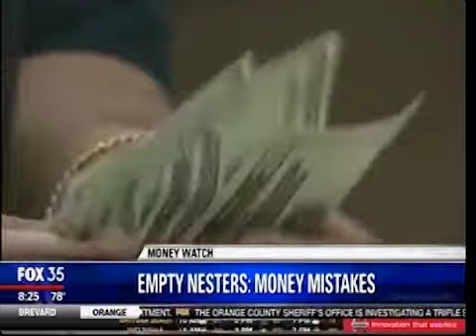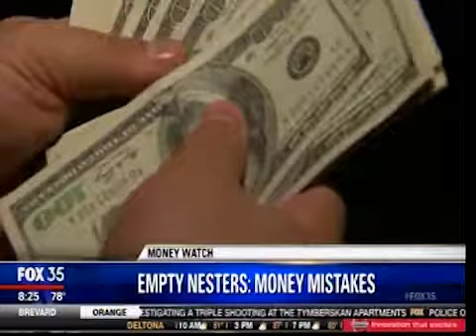Empty Nester's Money Mistakes